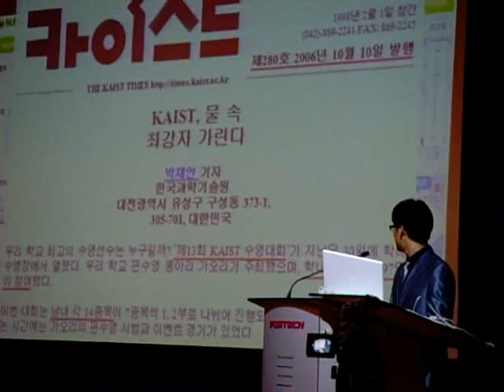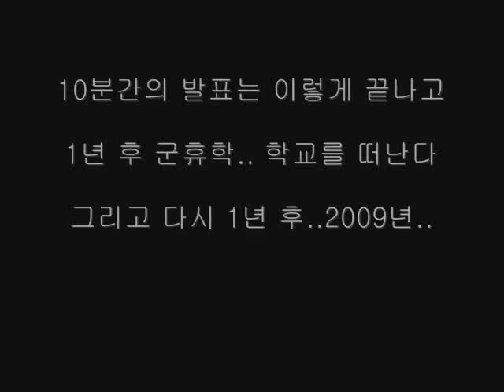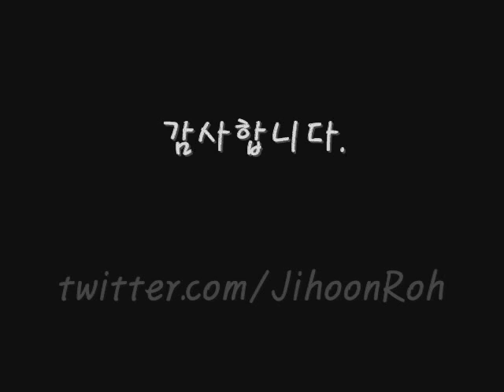POSTECH은 여러분의 꿈을 후원합니다.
2007년 '총장과의 대화' 에서 POSTECH 수영장 건립을 제안한 발표를 했다. 그리고 3년 뒤...